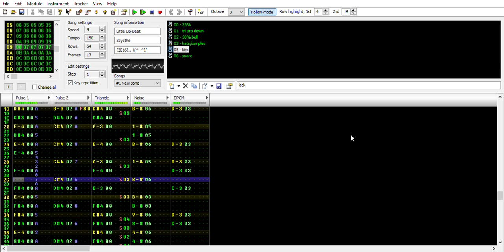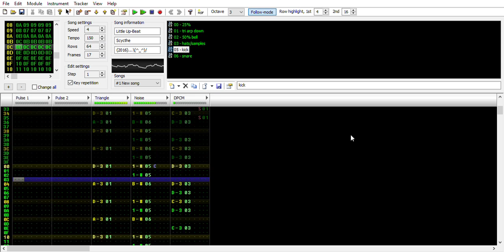Little Up Beat - [FamiTracker]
Finished this yesterday, really how the echoes sound throughout the song.